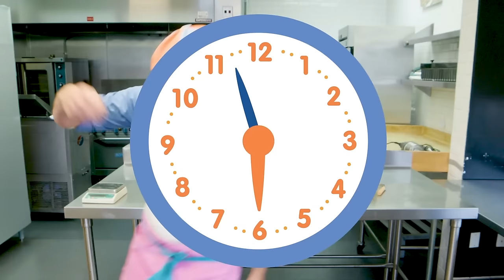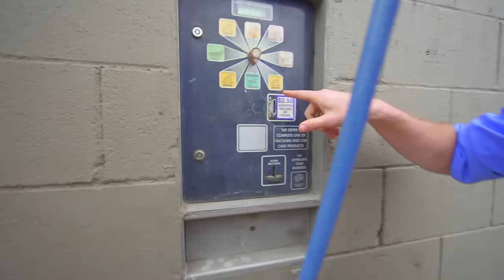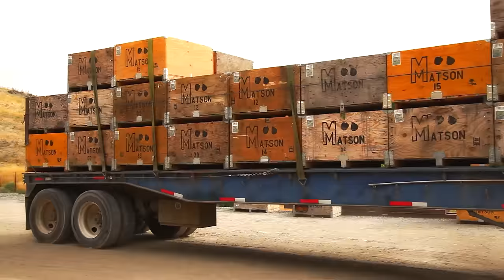Cut The Grass!! | BLIPPI | Kids TV Shows | Cartoons For Kids | Popular video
This is the Blippi Lawn Mower video! Watch Blippi do yard work with different types of yard tools and lawn mowers for kids. A great Blippi video that shows safety with Blippi’s lawn mower.